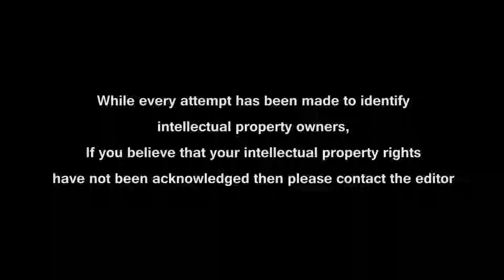Saving Children out of the Holocaust Sir Nicholas Winton and Alan Overton